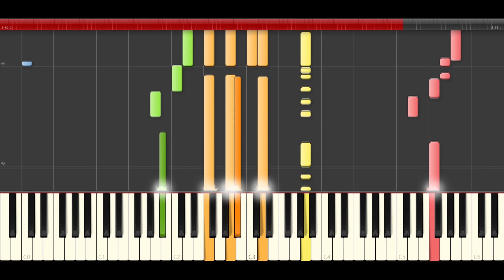Drake Hotline Bling Piano Midi Tutorial For remix Cover Or Karaoke midi New Video dance